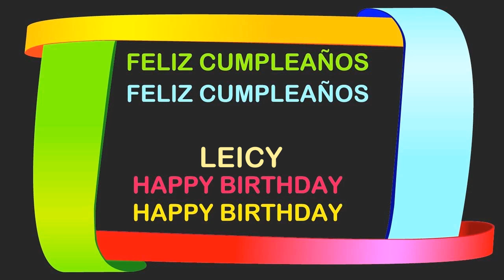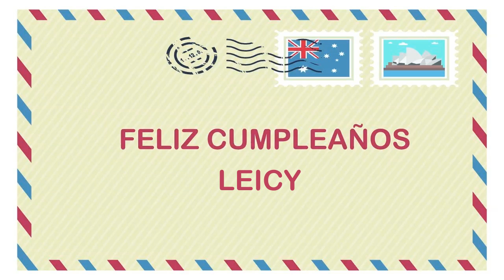Leicy Birthday Postcards & Postales